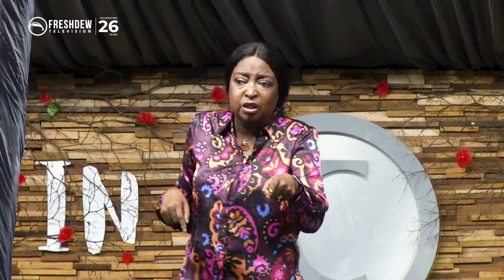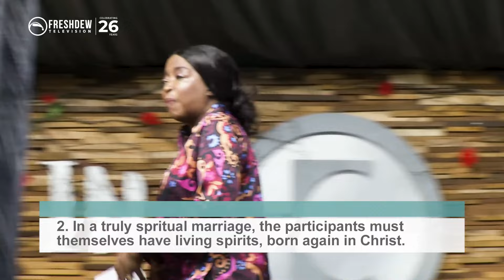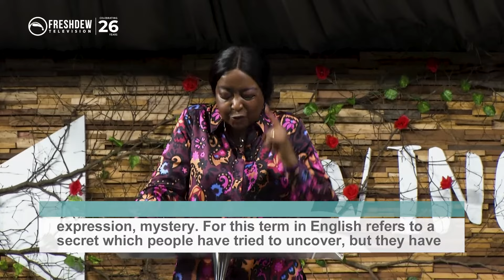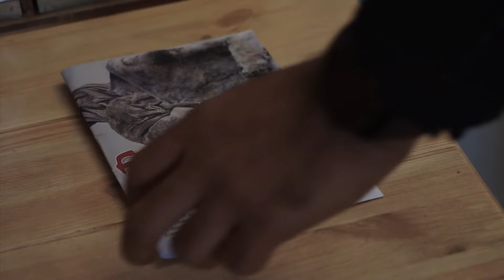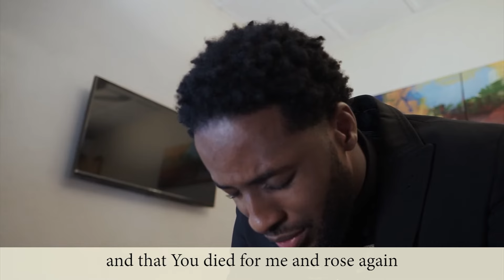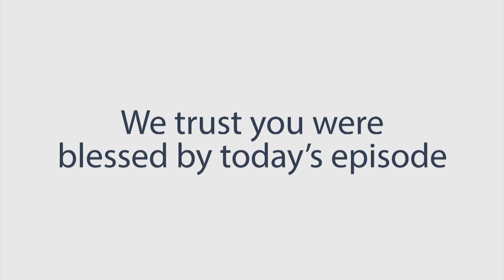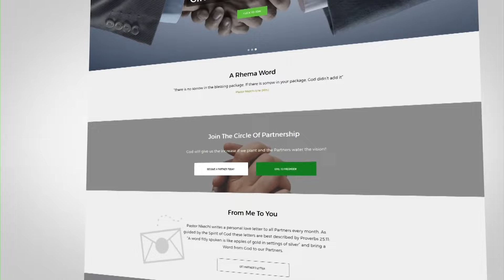The Dynamics Of The Marriage Covenant (Part 1d) || Pastor Nkechi Ene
The best gift you can give to your spouse is to either get born again or get spiritual.
Learn more on the marriage covenant as you watch this episode of Freshdew.